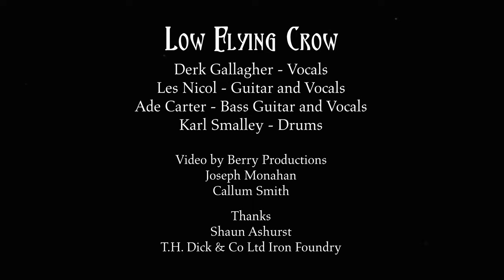In The Morning (Norah Jones Cover) - Low Flying Crow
Low Flying Crow are:
Derk Gallagher, Vocals
Les Nicol, Guitar & Vocals
Ade Carter, Bass Guitar & Vocals
Karl Smalley, Drums

Low Flying Crow would like to thank;
Berry Productions for creating this video & Shaun Ashurst for allowing us to shoot the video at T.H. Dick & Co Ltd Iron Foundry, Cleveland Street, Hull.

For gigs and updates please Follow Low Flying Crow on Facebook @lowflyingcrow

Video created by Joseph Monahan and Callum at Berry Productions